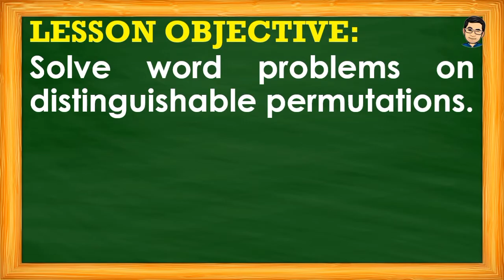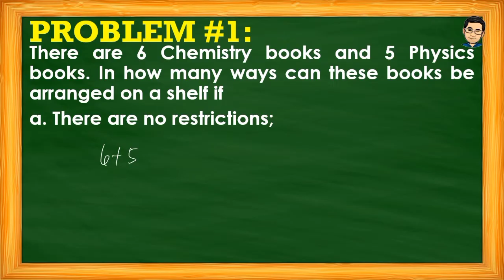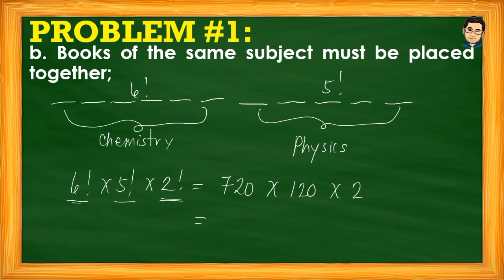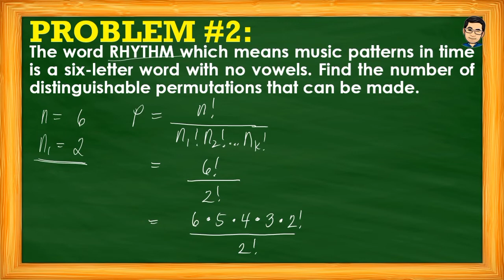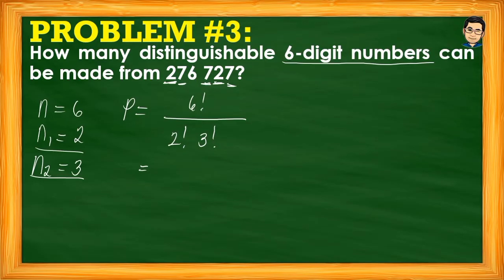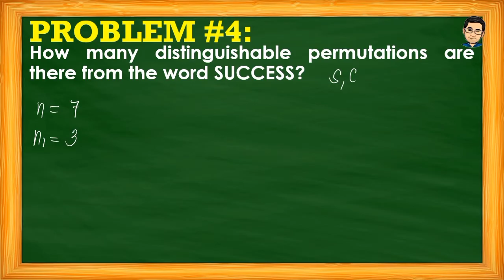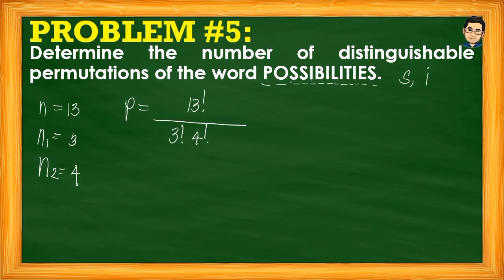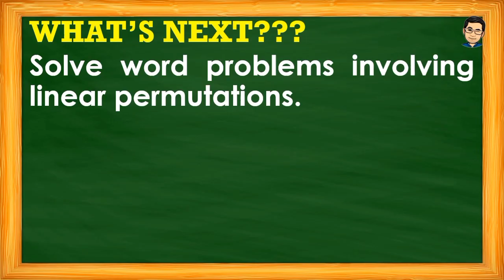DISTINGUISHABLE PERMUTATIONS (PART 1) | MATHEMATICS 10 | MELCS Q3 - WEEK 2